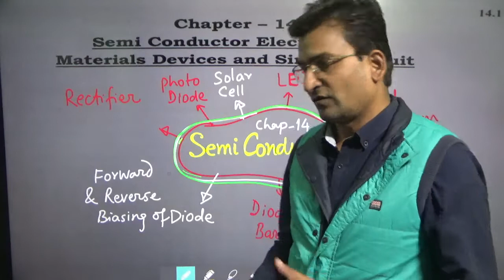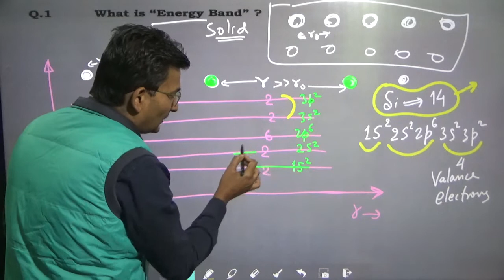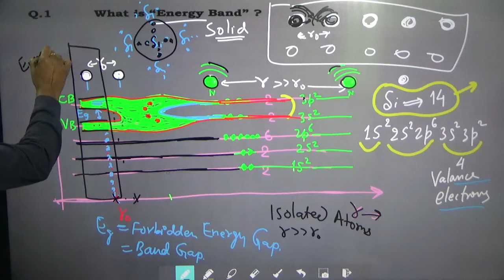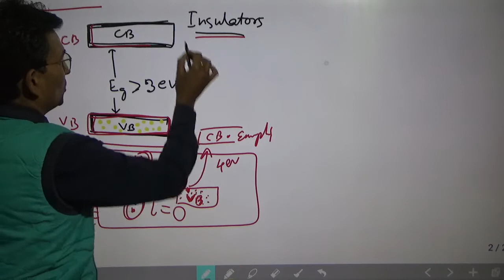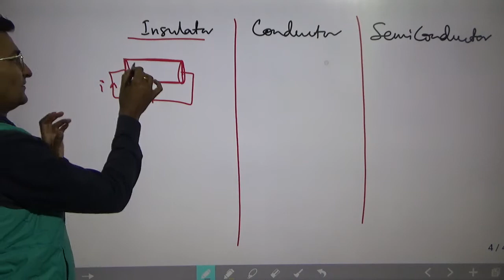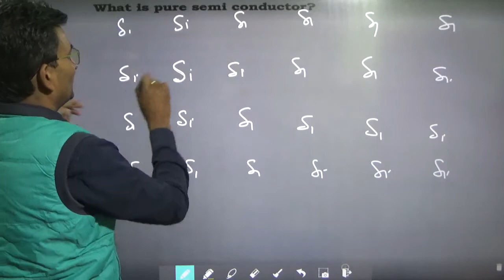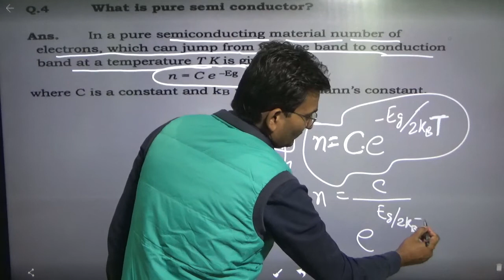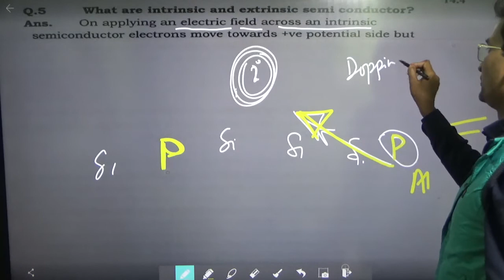XII-L-14.1 Energy Band Theory (Diagram)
Semi Conductor: Energy Band Theory (Diagram)

Videos of Physics Classes are taken by Er. Pankaj Sir (B.E., Electrical Engineer)
( 2002 to 2009: Teacher in FIITJEE & NARAYANA IIT Academy, Job)
( From 2009 Onwards : Simplified PHYSICS,
Running Off-Line Centre of One Subject-Physics, in Rohini, New Delhi)
( From 22 March 2020 Onwards : Simplified PHYSICS,
Taking Off-Line / On-Line Classes & Uploading on YouTube )

Simplified PHYSICS
XI, XII, JEE, NEET
ONE SUBJECT COACHING CENTRE at Rohini New Delhi